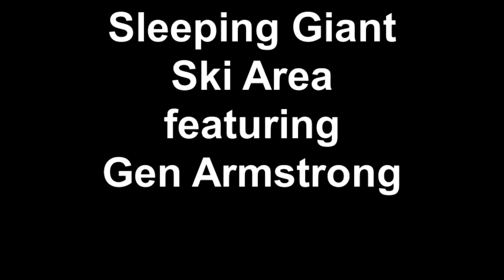Sleeping Giant Ski Area featuring Gen Armstrong